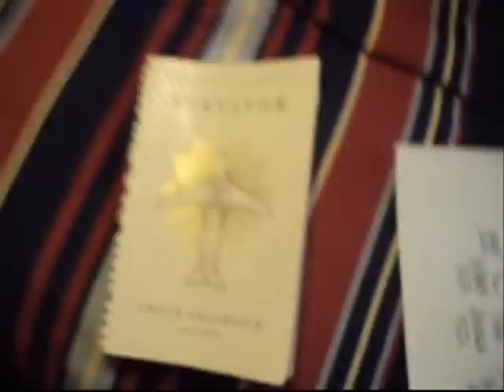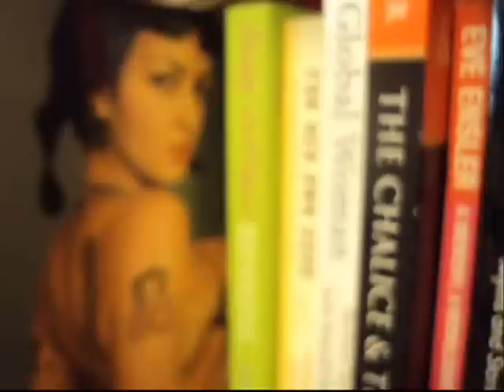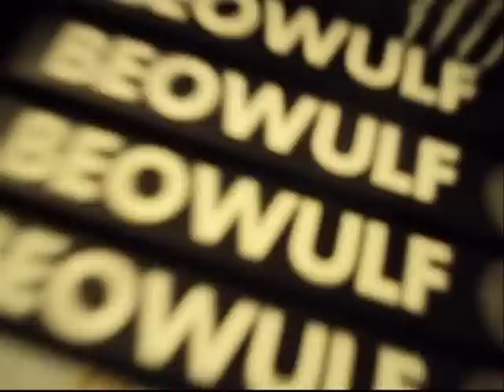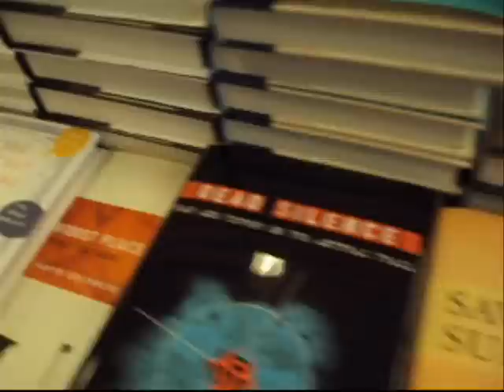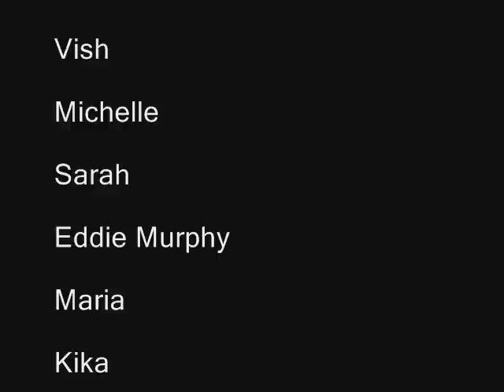Bored - Deftones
Now that that is over with... this video is dedicated to all my friends who where there to help me through the roughest time in my life ( junior year *shivers* ). If you are in it i have credited you with credit in the credits :)
P.s. oh yea, this is all so for the Deftones
Chi , get better :'(